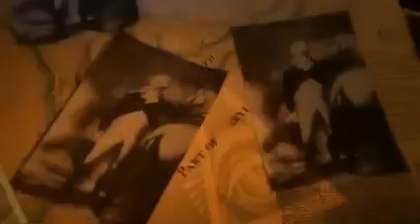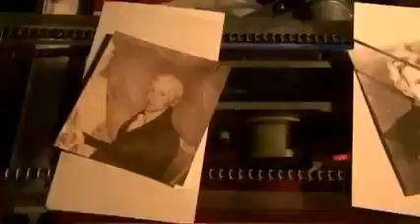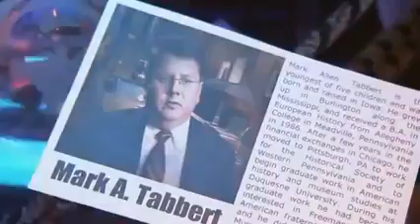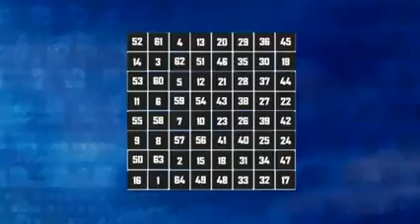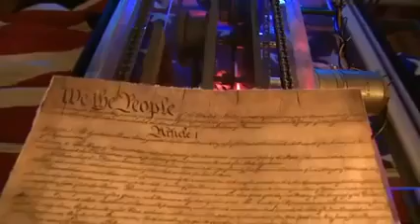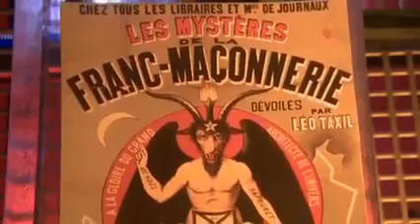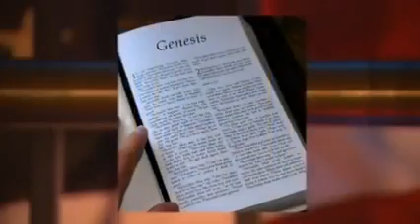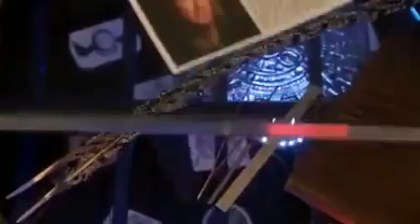SÍMBOLOS AMERICANOS - DOCUMENTÁRIO - MCN ARQUEOLOGIA